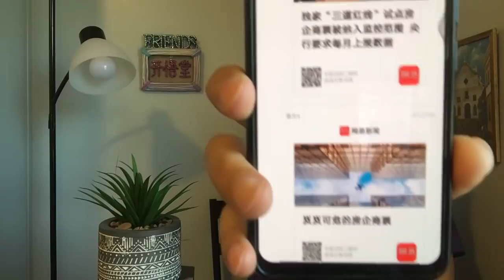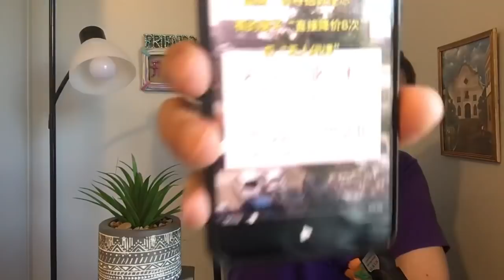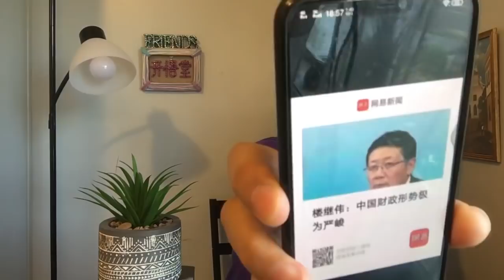KWT2067(2)内卷的大陆20210709-7【悟里看世界】